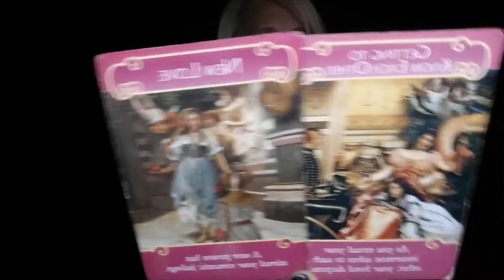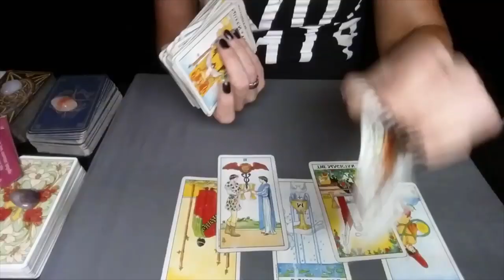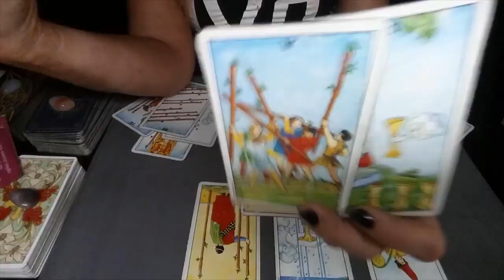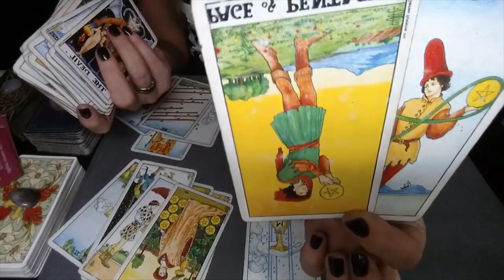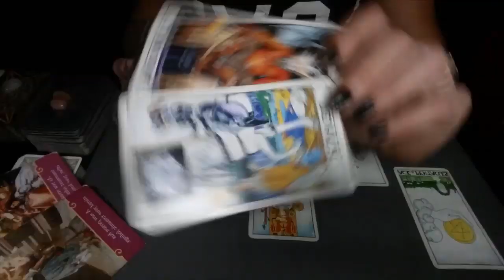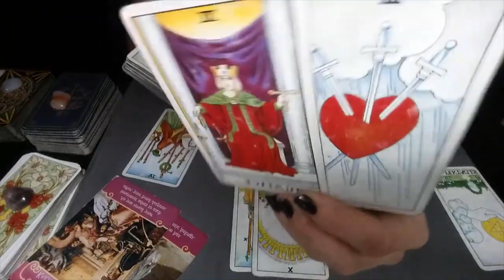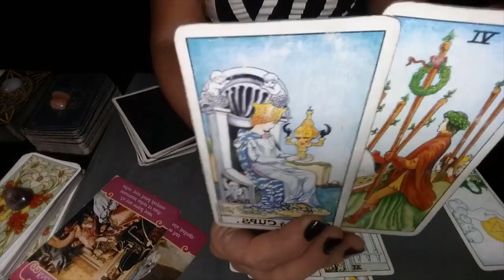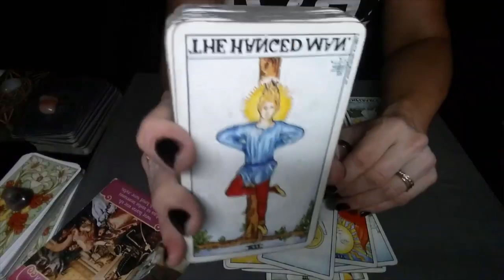WHERE DO WE GO FROM HERE?*EARTH SIGN COUPLES*LOVE READING